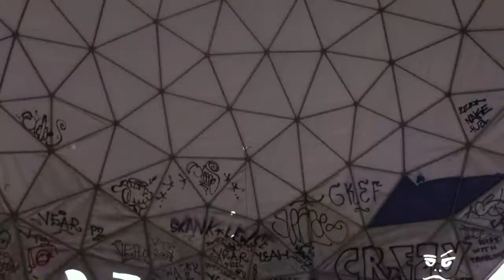Berlin - Part Three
Sneaking round Teufelsberg with a couple of up-to-no-good scallywags.